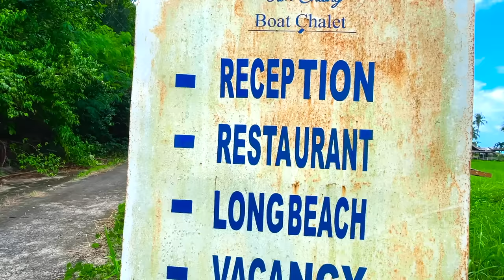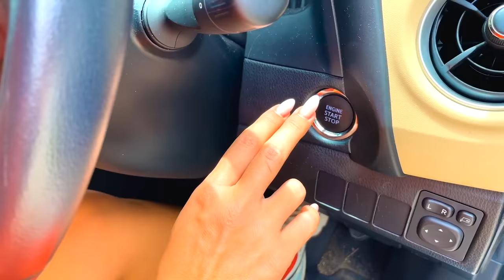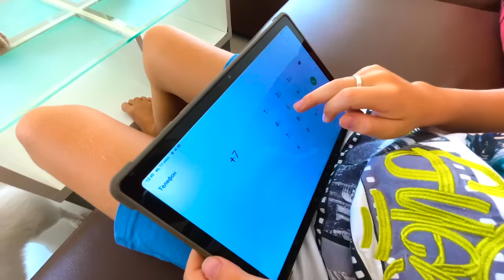Mega Traffic Light Head en la Vida Real | Egor Super Star ESP